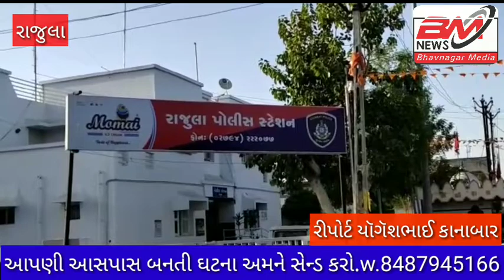શાંતિ સમિતિની બેઠક બોલાવતા રાજુલા ના પી.આઈ.ઝાલા સાહૅબ.....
શાંતિ સમિતિની બેઠક બોલાવતા રાજુલા ના પી.આઈ.ઝાલા.

રાજુલા શહેર માં એક બાજુ ચૂંટણી નો માહોલ હતો તેમજ હોળી ફૂલેટી હોવાના કારણે શહેર નો માહોલ જળવાઈ રહે તે હેતુ થી રાજુલા પી.આઈ.જાલા એ શહેર ના આગેવાનો પત્રકારો સામાજિક કાર્યકરો તેમજ દરેક સમાજ ના આગેવાનો એ આ મિટિંગ માં હાજરી આપેલ જેમાં રાજુલા ના પી.એ.આઈ ગોહિલે આ મિટિંગ માં શહેર માં શાંતિ જળવાય રહે તે માટે સહુ કોઈ એ સાથ અને સહકાર આપવાનું જણાવેલ સાથે શહેર ના આગેવાનો એ પણ આ બાબતે ખાતરી આપેલી...
ભાવનગર મીડિયા ન્યૂઝ..
યોગેશ કાનાબાર
રાજુલા